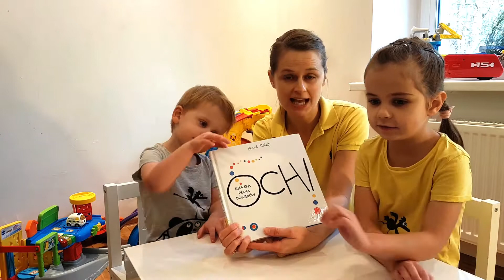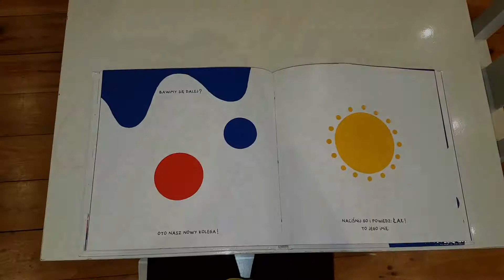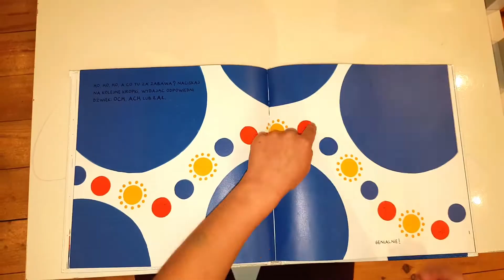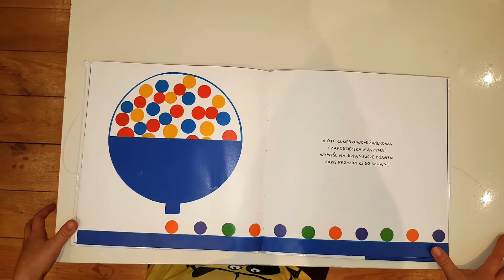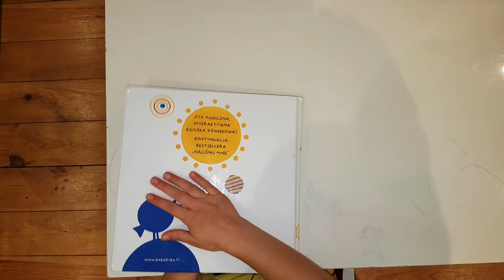📗Aktywne czytanie. OCH KSIĄŻKA PEŁNA DŹWIĘKÓW HERVE TULLET 📕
Hej Kochani! W tym filmiku zobaczycie naszą zabawę z piękną książką autorstwa Herve Tullet pt.:"OCH Książka pełna dźwięków". Uwielbiamy zabawę z kolorowymi kropkami. Wesoło bawimy się dźwiękami! 😁👍📖Zarażamy miłością do książek od małego! 😊
Polecamy tę książkę! ❤

Nie zapomnij też kliknąć dzwoneczek, aby otrzymywać powiadomienia o nowych filmikach  🔊📺🎬